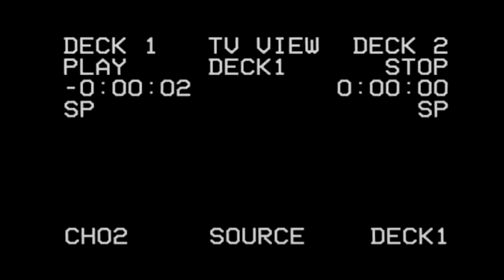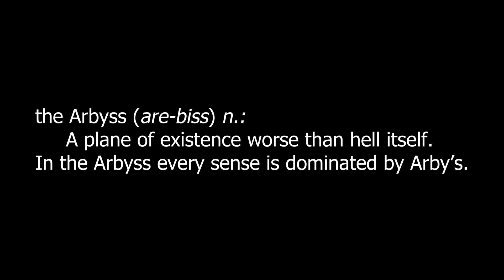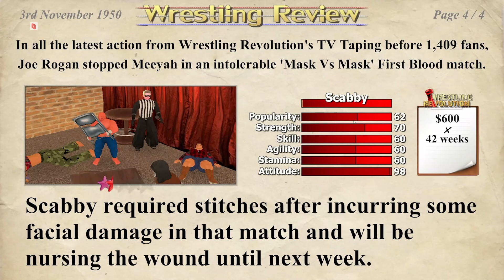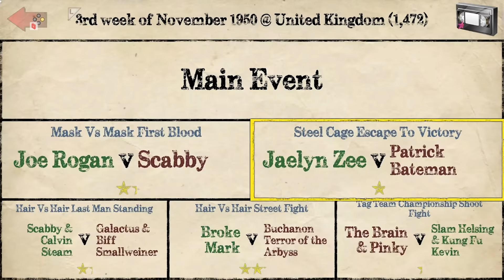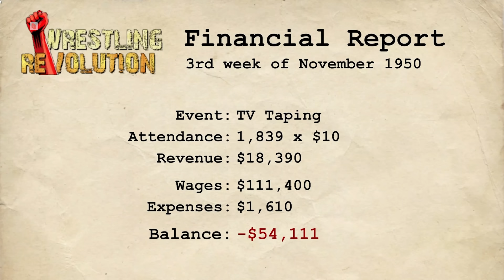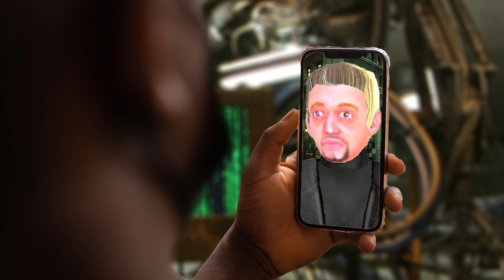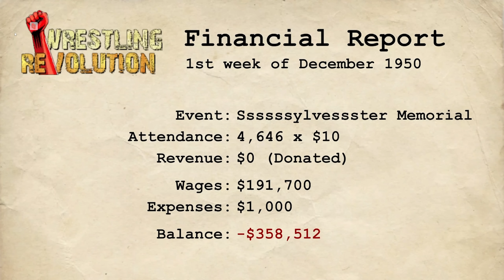These Wrestlers Are Dying To Entertain You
Game: Wrestling Empire

0:00 - The Lost Tape
2:32 - my wife the druggie
6:09 - we burned a barbershop down
8:55 - MEEEYAAHHH vs Joe Rogan
14:06 - Patrick Bateman Podcast
15:52 - Mr Sleepy takes a dirt nap
18:40 - on the lamb
19:12 - who is the real joe?
22:01 - Flash Mob Subway Brawl
24:24 - Teambuilding Dinnertime
26:56 - Beer 4 Kids Charity Match
28:15 - Hospital? No. Burgers.
29:44 - The SSSSSylvester Memorial Match
40:42 - The End